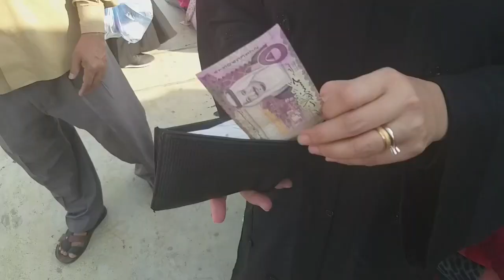Morning Ukay-ukay new haraj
The new market is nicely designed and well organize with good and large parking space. The best place for buying pre-loved, second hand items at a very low price.

Location: New Haraj Riyadh
Al Masani, المصانع، Alaam, Al-Masani District, الرياض 14714، Riyadh 14714

Please like our facebook page: Saving Mind